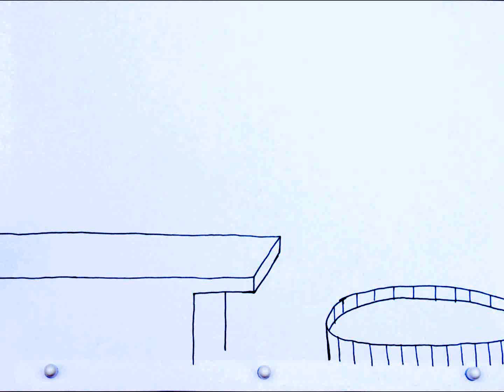Sack Test (final)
Final submission for sack test.